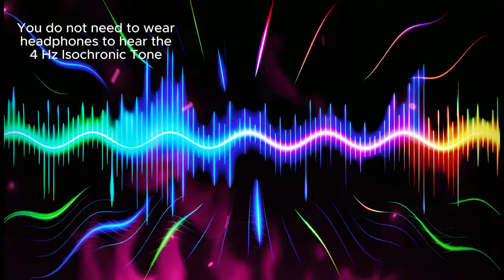Isochronic Tones - Manifest Anything - Guided Meditation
Welcome to our latest "Guided Meditation: Isochronic Tones - Manifest Wealth, Manifest Good Health". This session is designed to help you harness the power of theta waves isochronic tones, providing a transformative experience that can aid in manifesting anything you desire. Unlike our previous video "Hemi Sync Guided Meditation - Manifest Your Desires", which utilizes binaural beats, this meditation uses theta isochronic tones to induce a deep, lucid state.

Isochronic tones guided meditation is a powerful tool for those looking to manifest wealth, manifest good health, and achieve overall abundance. By listening to these theta isochronic tones, you align your brainwaves to a frequency that promotes deep relaxation and heightened visualization capabilities. This meditation session aims to help you attract abundance and improve your well-being.

Incorporating the principles of the law of attraction, this guided meditation with isochronic tones healing will help you focus on your goals and desires. Whether you aim to attract wealth, better health, or even your soulmate, these theta isochronic tones will assist you in visualizing and realizing your intentions.

This session, similar to the soul sync and soul sync gateway methods, uses brain synchronization to bring your conscious and subconscious minds into harmony. The isochronic tones meditation technique is designed to promote deep relaxation and powerful visualization, making it an effective tool for manifestation.

By listening to this guided meditation regularly, you can begin to notice positive changes in your life. Attract wealth meditation, attract abundance, and attract your soulmate with the help of this powerful isochronic tones session. Whether you are new to meditation or an experienced practitioner, this guided meditation with isochronic tones will support you in your journey towards manifesting your desires.

Tune in, relax, and allow the theta waves isochronic tones to guide you towards achieving your goals. Embrace the journey of manifesting wealth, good health, and abundance in all areas of your life. Thank you for joining us, and may this meditation bring you the clarity and focus you need to manifest your deepest desires.